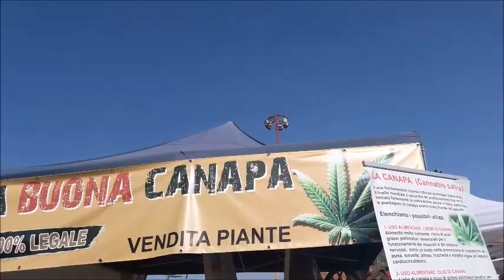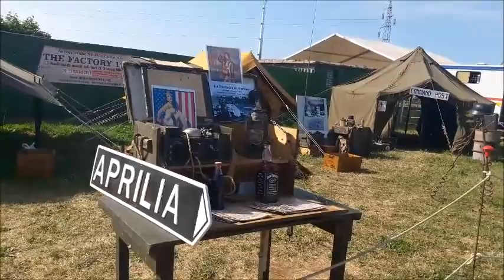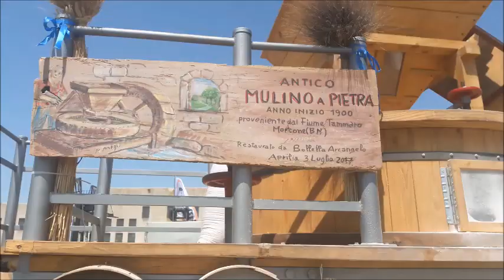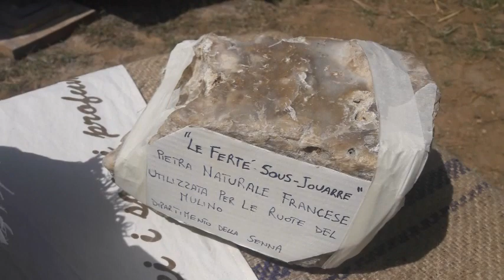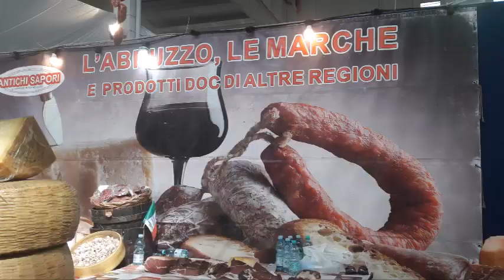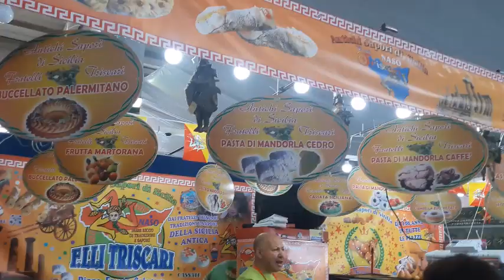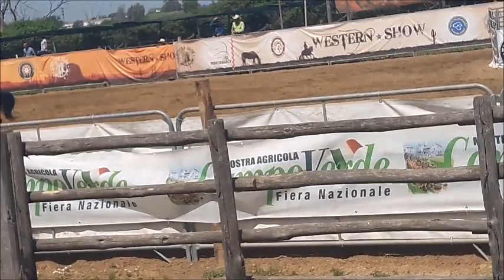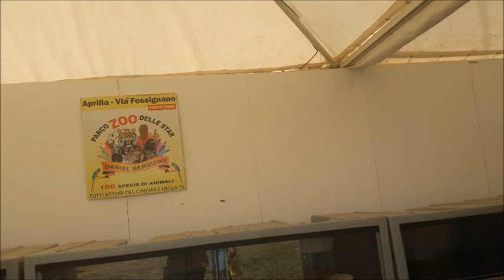33 ͣ Mostra Agricola Campoverde Aprilia (LT)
33 ͣ  Mostra Agricola Campoverde Aprilia (LT)
– dal 25 aprile al 1 maggio 2018